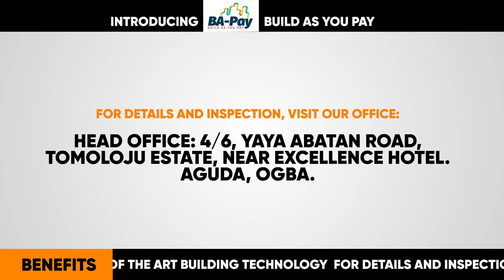Orisun Estates - Build As You Pay